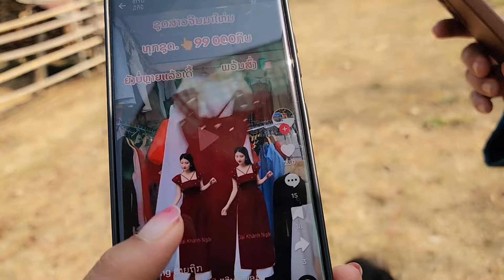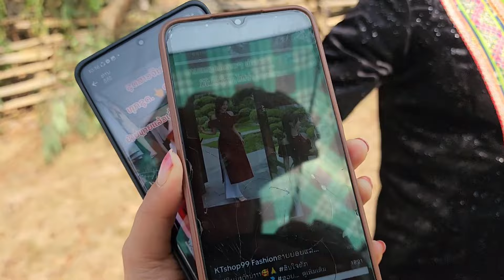tub looj kaj siab mus thaij movie hnub no lom zem kawg